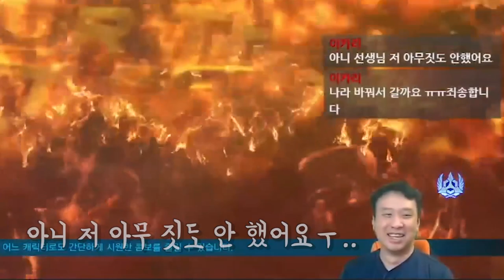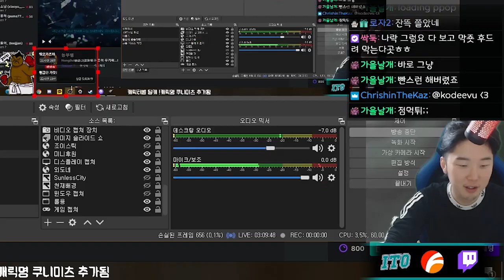니나 장인과의 만남 (철권7, 초풍, 카즈야)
풍하 풍하!
니나 장인 농부헴 선생님과
우연히 만나게 되어 랭매를 했지만
철권이 갑자기 꺼져서 다음을 기약하게 됐습니다ㅠㅠ
다음 영상은 데스 성사된게 있으니 그때 다시 보아연ㅠㅠㅠㅠㅠ

그리고 미시마류 시참 콤보 계속 받고 있으니
헤이, 카즈야, 진, 데빌진 클립 콤보 BGM Off 하신 후 계속해서 아래의 메일로 보내주시면
유투브 전용뱃지, 이모티콘 그리고 철권관련 정보 답변의 혜택을 드립니다.